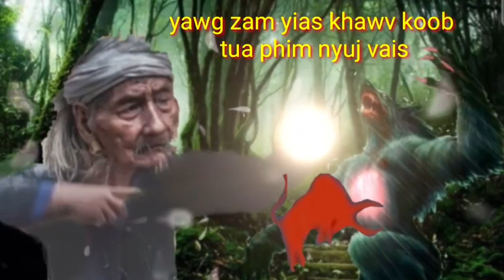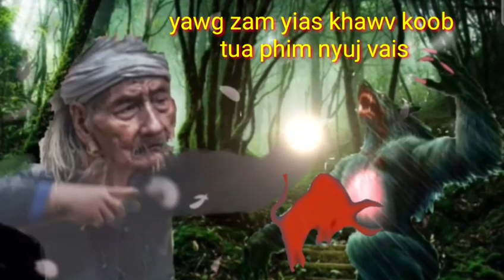dab neeg yawg zam yias khawv koob tua phim nyuj vais_3_10_2021..